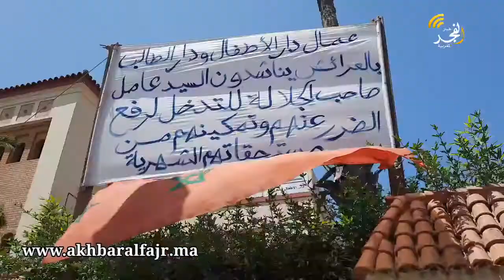عمال دار الأطفال و دار الطالب بالعرائش ينتظروا تدخل عامل صاحب الجلالة لتمكينهم من مستحقاتهم الشهرية